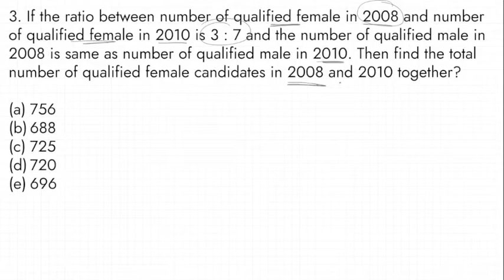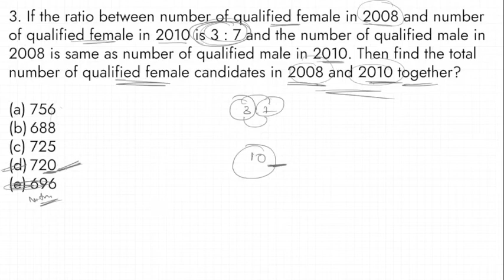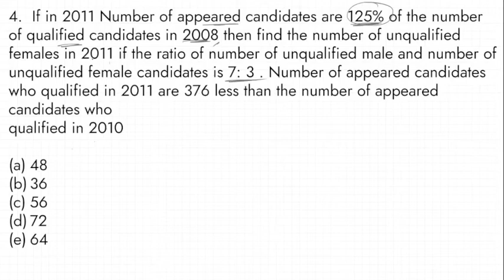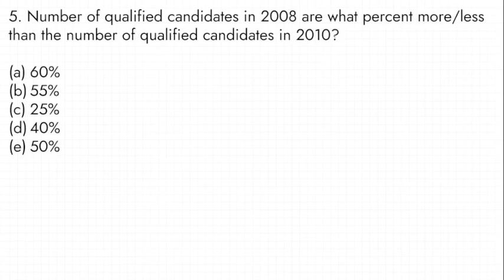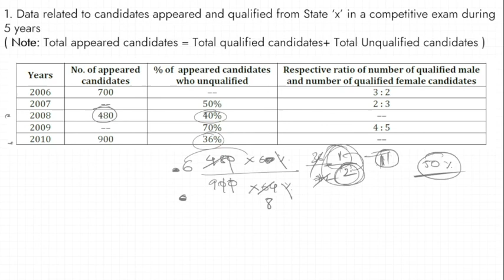Table Based Data Interpretation for IBPS & SBI PO Mains 1 | LCT Tutorials Malayalam | Quant for Bank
Telegram discussion